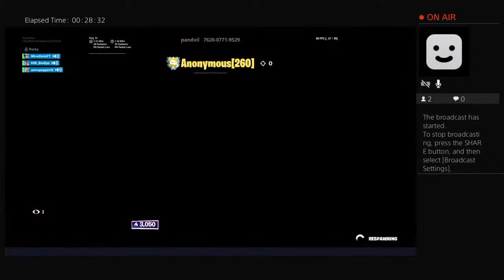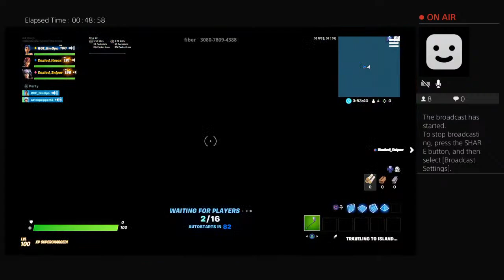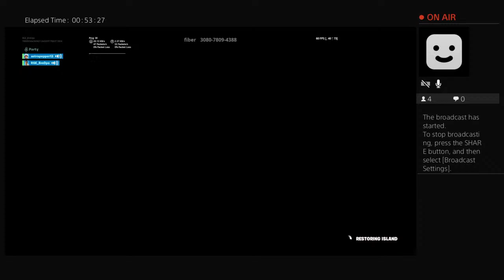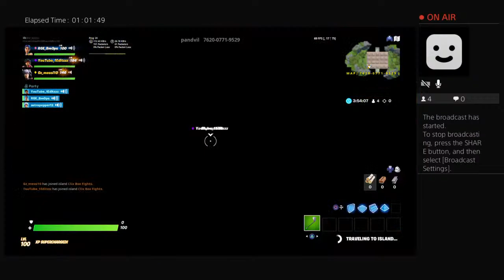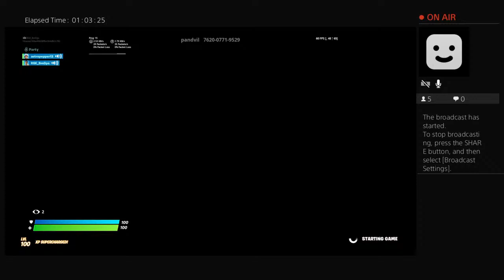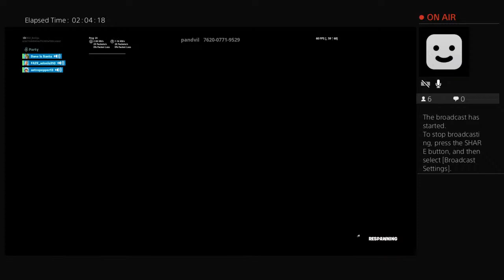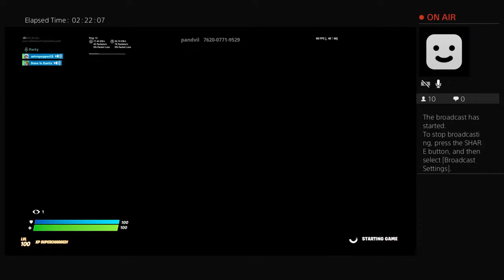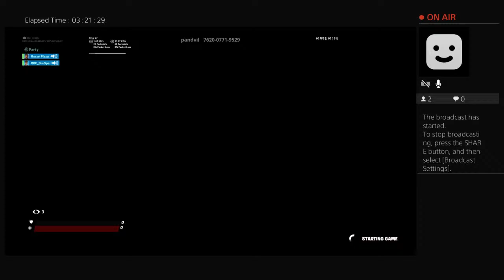Fortnite Live/2v2 Box fights